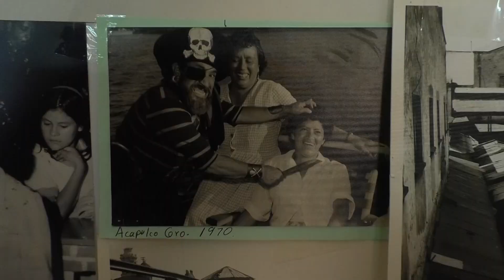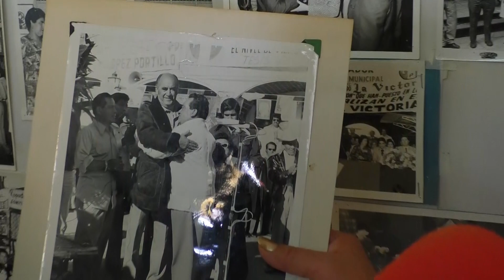🔴 Doña Conchita hizo y vendió su mole, en el Mercado La Victoria, más de 50.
🔴 “Mi mole ha ido a muchas partes, en Estados Unidos, lo requete conocen”. Doña Conchita cumplió 90 años, de los cuales, más de 50 se dedicó a vender en el Mercado La Victoria, el mole que ella misma hacía… hasta famosos y presidentes, lo comieron.
Jennifer Vélez @Canal13Puebla